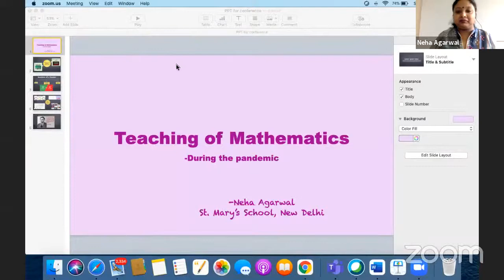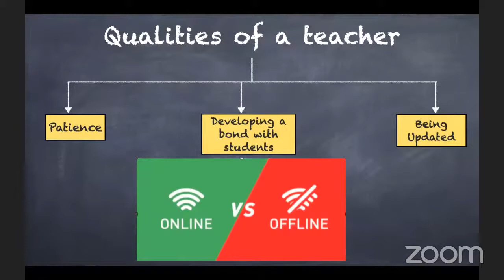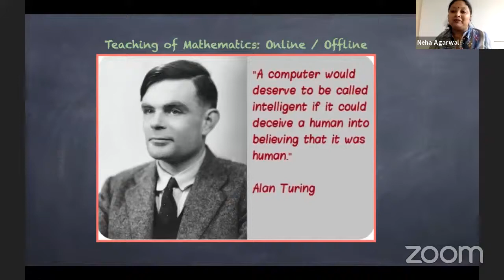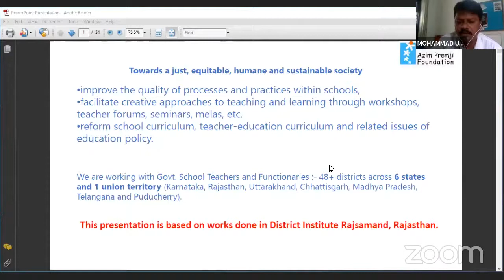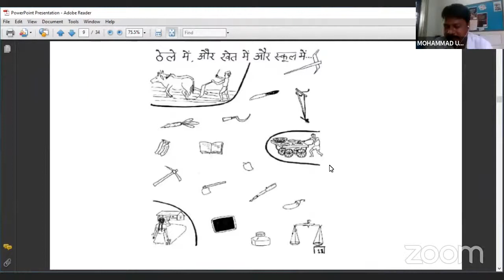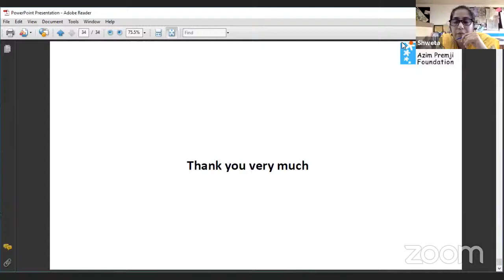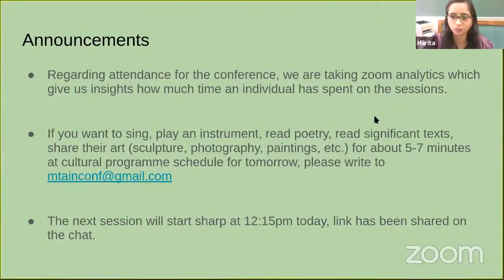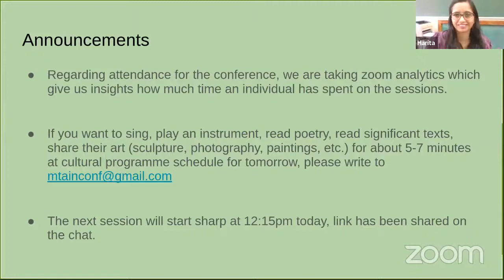MTA Teacher’s Voices The challenges, efforts, and innovations Mathematics Teachers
MTA Third (Online) Annual Conference 2021